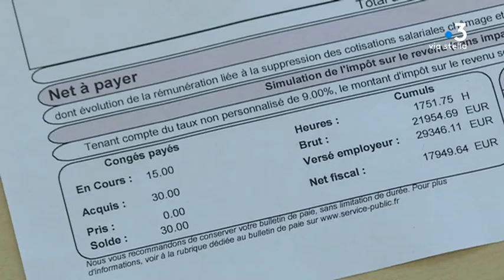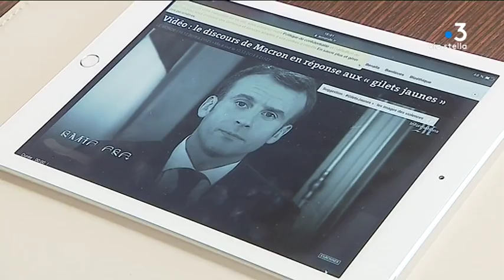Annonces d’Emmanuel Macron : les syndicats et les chefs d’entreprise corses réagissent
Les sections syndicales et les chefs d’entreprise corses ont réagi aux propositions faites par Emmanuel Macron lundi. Un discours qui n’a pas convaincu la CGT et qui inquiète le président de l’agence de développement économique de la Corse.

Intervenants - Patrice Bossard, Secrétaire départemental C.G.T. ; Jean-Christophe Angelini, Président ADEC ; Charles Zuccarelli, Président du MEDEF
Equipe - Pierre Simonpoli ; Franck Rombaldi ; Wendy Martini.